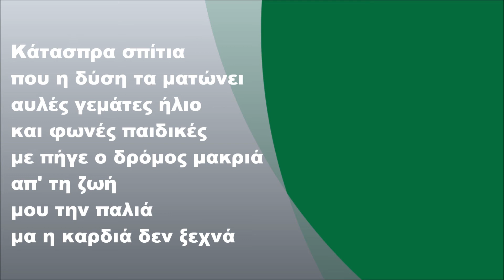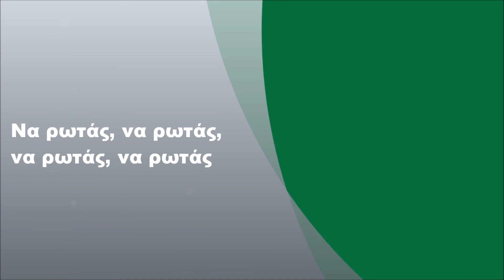Πασχάλης - Ουρανέ που περνάς, Στίχοι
Πασχάλης - Ουρανέ που περνάς (1974) (FULL HD)
Στίχοι: Σέβη Τηλιακού
Μουσική: Danoff-Nivert-Denver

Στίχοι:

Ουρανέ που περνάς
σ' όποια πόρτα σταματάς
ποιος ακόμα με θυμάται
να ρωτάς, να ρωτάς

Κάθε τόσο στ' όνειρό μου
ξαναβλέπω το πατρικό μου
στο μπαλκόνι χτίζουνε φωλιά
όσες αναμνήσεις μού καίνε την καρδιά

Τόσοι φίλοι αγαπημένοι
το κορίτσι που με περιμένει
ποιος το ξέρει δρόμο αν θα βρω
πίσω να γυρίσω και να τους ξαναδώ

Κάτασπρα σπίτια που η δύση τα ματώνει
αυλές γεμάτες ήλιο και φωνές παιδικές
με πήγε ο δρόμος μακριά
απ’ τη ζωή μου την παλιά
μα η καρδιά δεν ξεχνά